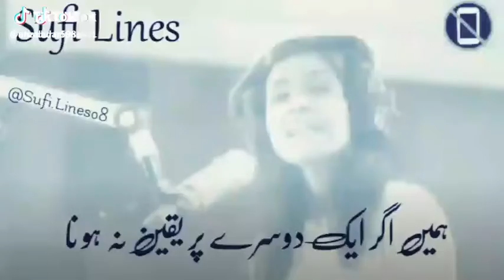Beautiful status must must must watch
Best status  video of my life